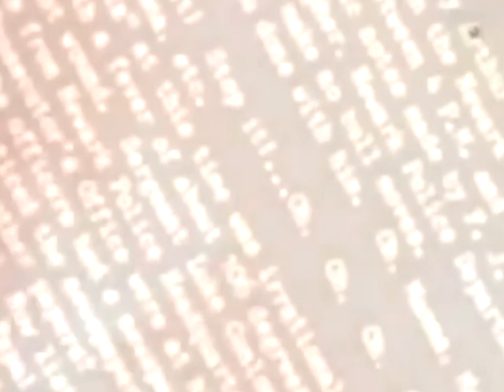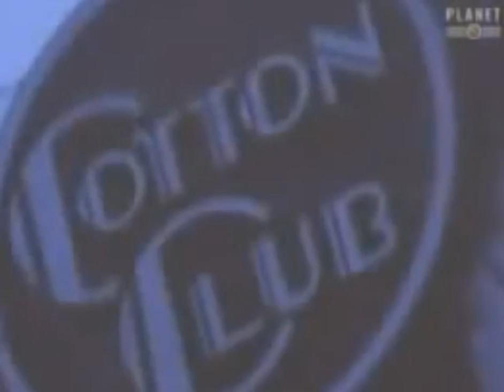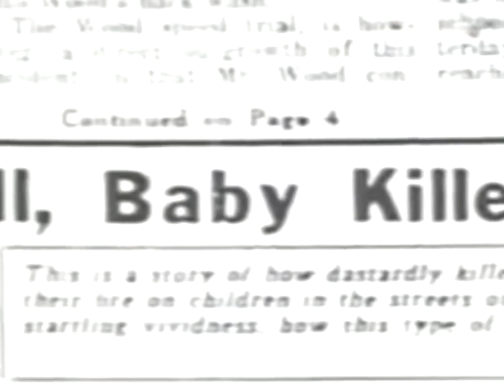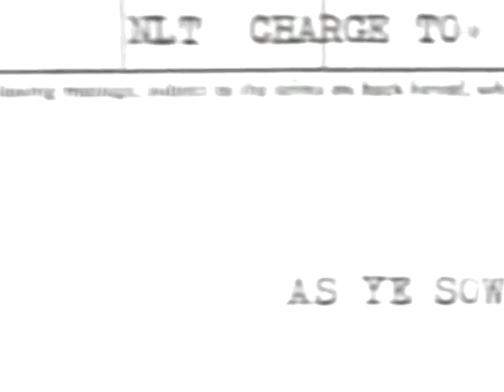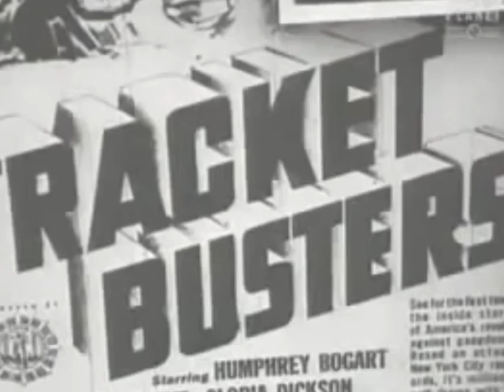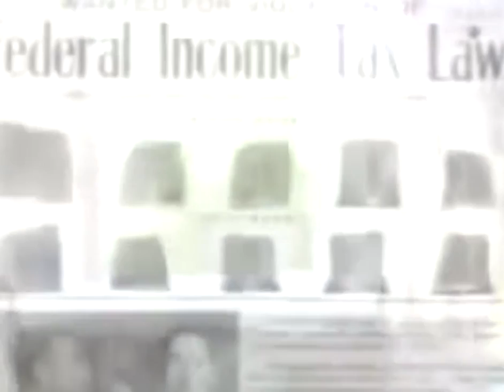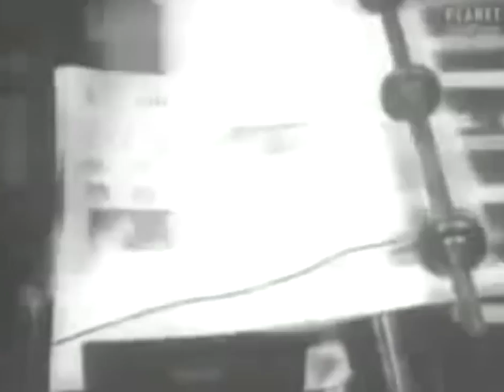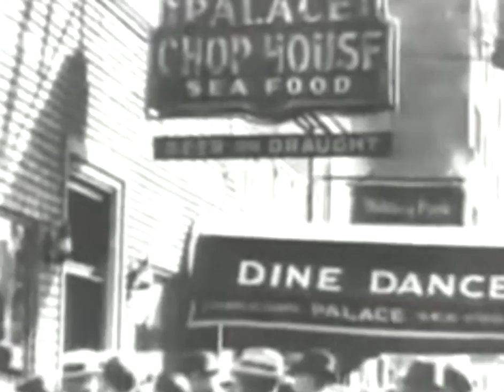Die Jüdische Mafia Dutch Schultz Doku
Doku Dokumentation